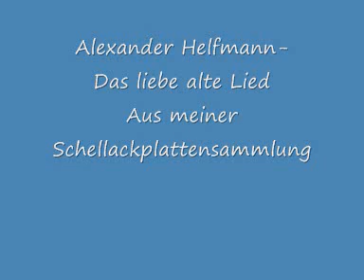Alexander Helfmann-Das liebe alte Lied Teil 1.wmv